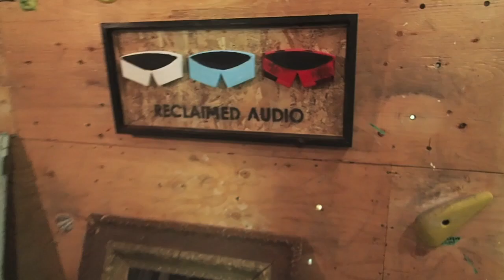"Reclaimed Audio" Tribute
Reclaimed audio episode 120 , Tim Sway mentioned me as his "Who are you watching". In thanks , I decided to do a build in their honour.
The painting he mentions is the one featured at the end of this video. Check out my art on instagram as well as the builds.

Check out the Reclaimed Audio boys.